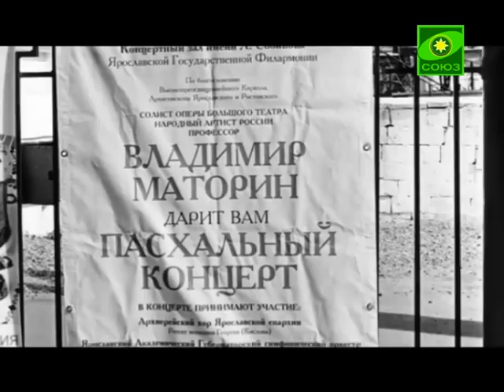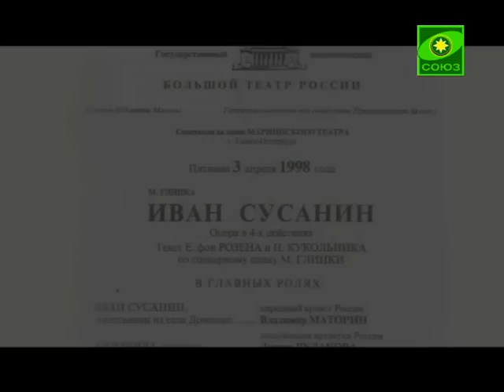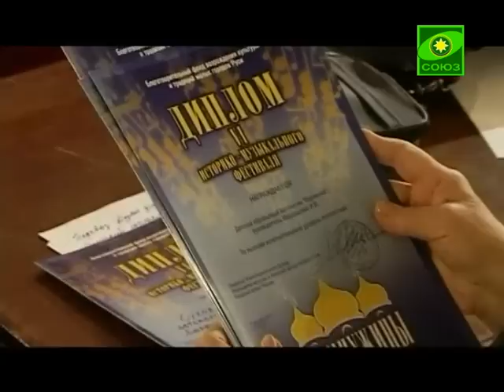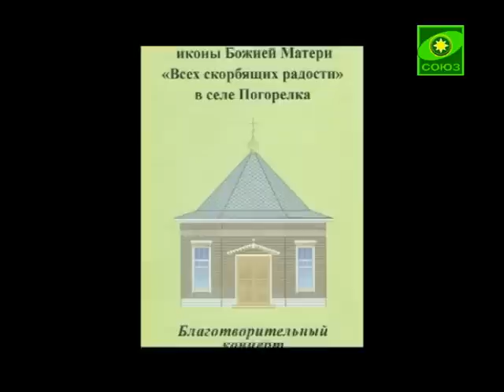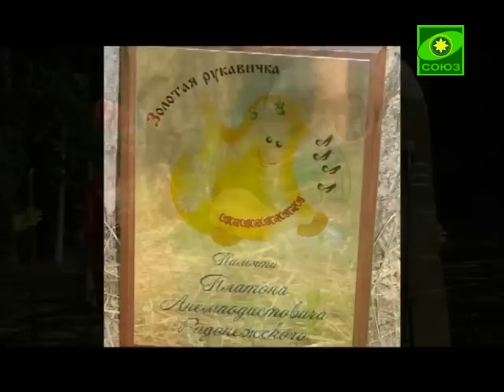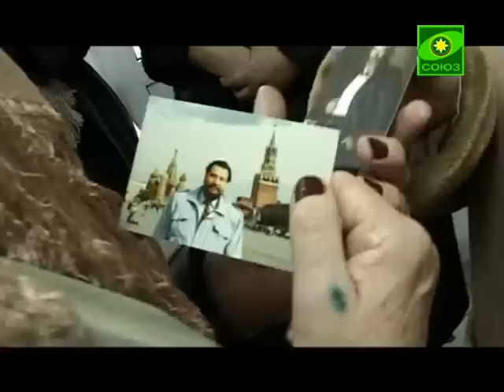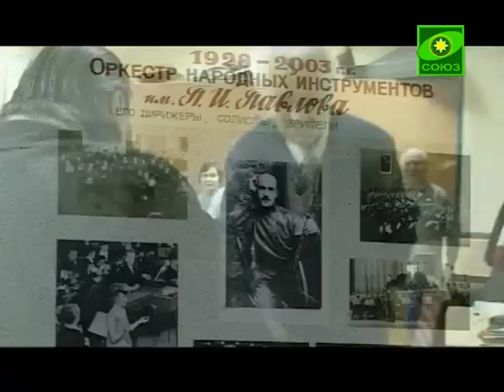Я верю. Владимир Маторин. Часть I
Два дня из жизни Владимира Маторина: люди, события, мысли вслух